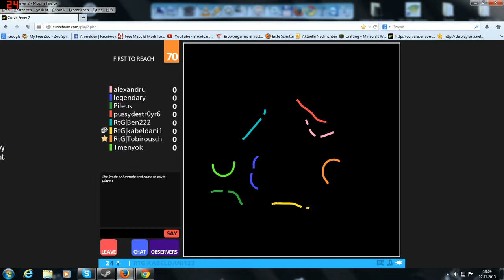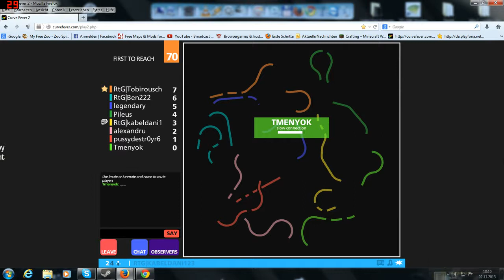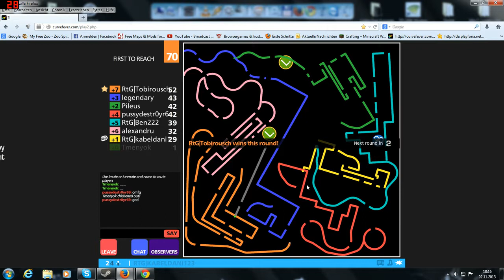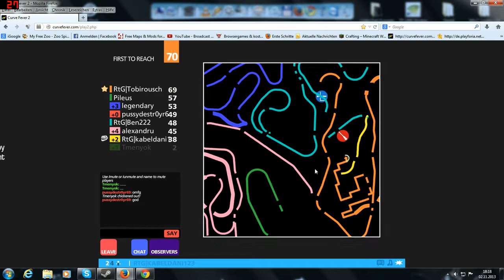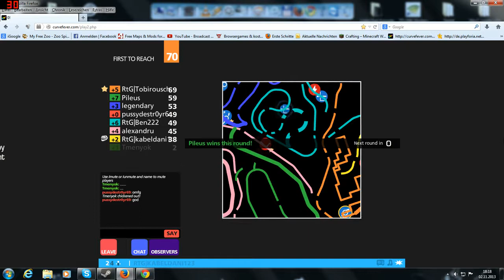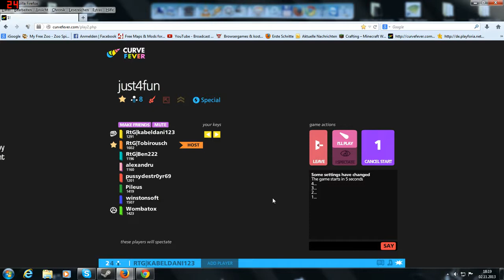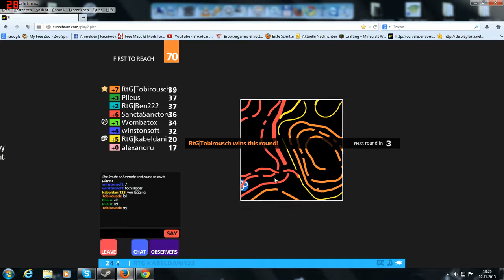Let's play Achtung Kurve part 26 - Die anderen sind einfach besser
Sorry die ankündigungen mit mittwoch letzter part sind ein bisschen falsch. Ich hab gedacht die folge kommt Sienstag aber ich hatte 2 Parts übersehen. :)

Gespielt von kabeldani123, Tobirousch, Ben222

Für mehr spannende Unterhaltung besucht unseren Kanal:)